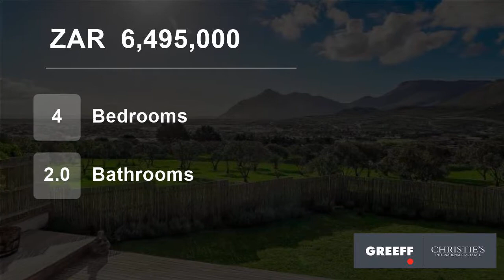4 Bedroom House For Sale in Stonehaven Estate, Fish Hoek, Western Cape, South Africa for ZAR 6,49...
This exceptional home situated in a secure, upmarket estate will delight on so many levels.
The home exudes style and sophistication and its very location exceeds all expectations. The sweeping views of the valley, Chapman's Peak and those glorious sea views, make for the life less ordinary.

This north-facing delight offers ...